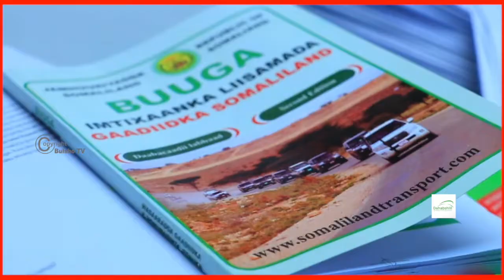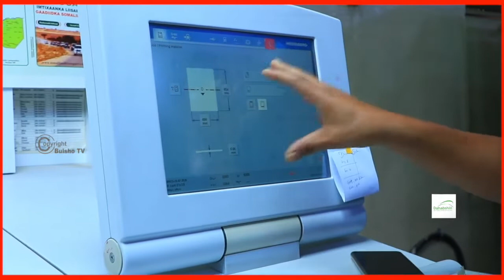Mareeyaha guud ee Madbacada Qaranka Ayaa kulan la Qaatay Masuuliyiin ka Socday Jaamacadaha Hargeisa